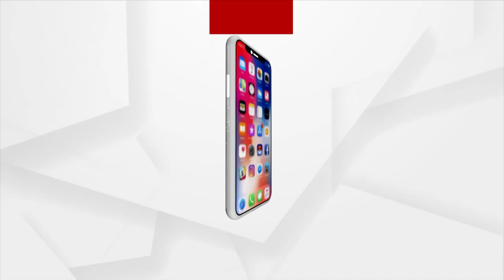ପୁରୀ ଗସ୍ତରେ କେନ୍ଦ୍ର ଶିକ୍ଷାମନ୍ତ୍ରୀ ଧର୍ମେନ୍ଦ୍ର ପ୍ରଧାନ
ପୁରୀ ଗସ୍ତରେ କେନ୍ଦ୍ର ଶିକ୍ଷାମନ୍ତ୍ରୀ ଧର୍ମେନ୍ଦ୍ର ପ୍ରଧାନ । ଶ୍ରୀମନ୍ଦିର ଯାଇ ଶ୍ରୀଜିଉଙ୍କୁ କରିବେ ଦର୍ଶନ । ରାଷ୍ଟ୍ରୀୟ ବେଦ ବିଦ୍ୟା ପ୍ରତିଷ୍ଠାନ ଏବଂ ହିନ୍ଦୁ ଅଧ୍ୟୟନ କେନ୍ଦ୍ରର କରିବେ ଲୋକାର୍ପଣ ।